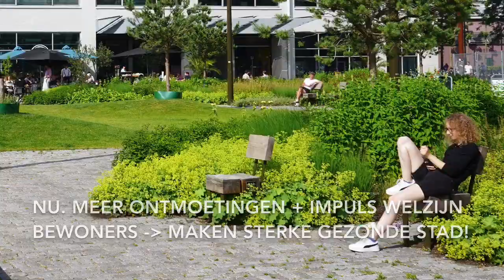Eindhoven verbeeldt de stad van de toekomst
Eindhoven verbeeldt al in diverse buurten de toekomstige stad! De stad maakt grote stappen op het gebied van klimaatadaptatie, natuurinclusief bouwen en een meer menselijke publieke ruimte. Verharde pleinen veranderen in groene oases, die bewoners gelukkiger en gezonder maken en waar nu veel meer spontane ontmoetingen ontstaan. Dé ingrediënten voor een sterke veerkrachtige en welvarende stad!

Fietsers en voetgangers krijgen in steeds meer wijken de rode loper, het groen klimt de gevels op, grote daktuinen ontstaan…Eindhoven gaat als een speer!! Zie het informele filmpje van Arno Lammers en mij.

Hopelijk lukt het u, ons, om ook andere steden en dorpen zulke mooie impulsen te geven! Succes!